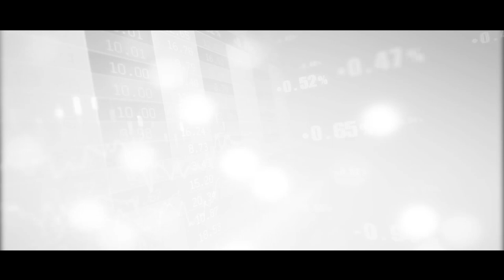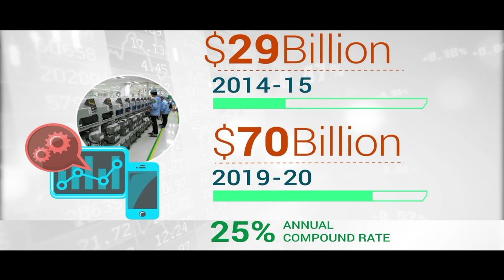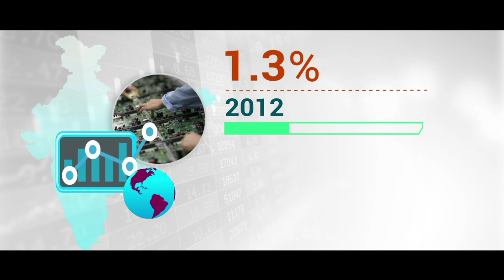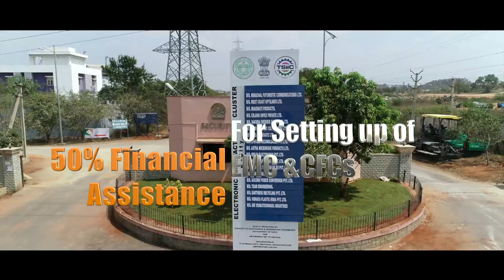Film on Electronics Manufacturing in India